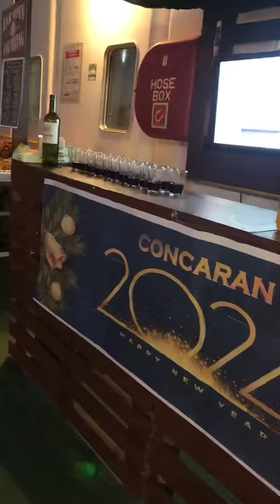Πρωτοχρονιά σε καράβι!